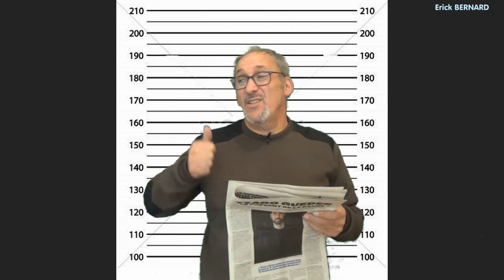Les hommes de petite taille seraient des....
Suite a une étude scientifique, on constate que les hommes de petite taille seraient plus. que les autres !

Merci d'avance  ;-)